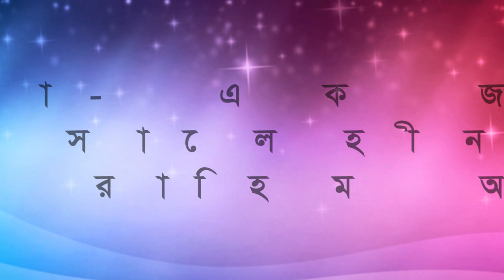প্রেমের কবিতা- এক জীবনে, রচনা- সালেহীন সাজু, আবৃত্তি- রাহিম আজিমুল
আবৃত্তি- রাহিম আজিমুল। আপনারা দেখছেন আবৃত্তিকার রাহিম আজিমুল এর কবিতা আবৃত্তি, মডেলিং ও মজার সব ভিডিও।